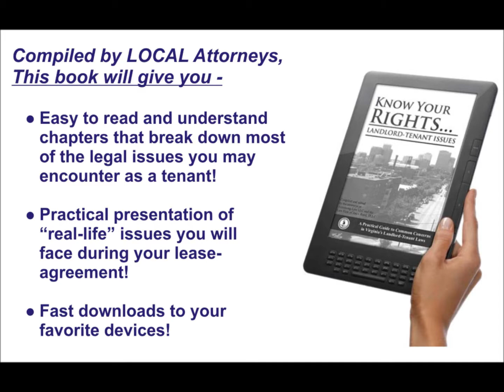Bad Landlord? YOU NEED THIS BOOK!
Trying to navigate the legal system in regards to landlord-tenant law can be both frustrating as well as an expensive experience.  Know Your Rights... Landlord-Tenant Issues is a practical guide to common concerns in Virginia's landlord-tenant laws compiled and edited by local attorneys.  This book will help to familiarize you with most aspects of Virginia's Residential Landlord Tenant Act from initial notices to eviction procedures.  With easy to read and understand chapters that break down most of the legal issues you may encounter as a tenant - or a landlord.